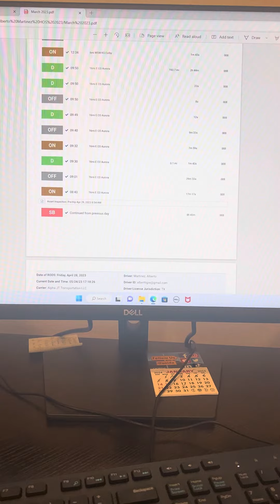Revision de HOS (horas de servicio)